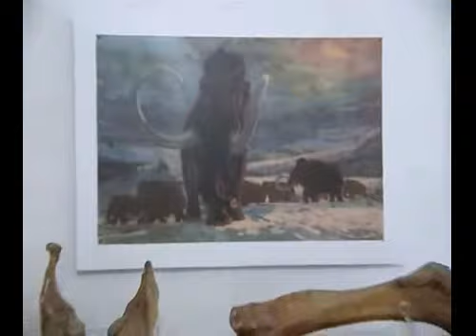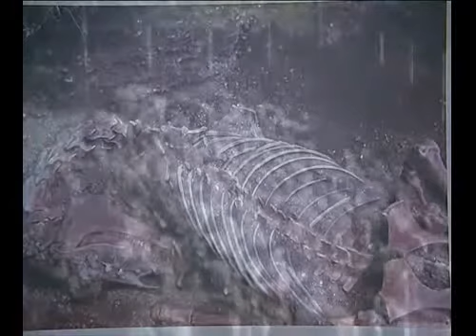Archeologo habil. dr. Vytauto Urbanavičiaus darbų paroda „Sugrąžinta praeitis"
Žymaus Lietuvos archeologo habil. dr. Vytauto Urbanavičiaus darbų parodoje „Sugrąžinta praeitis" eksponuojami mokslininko tyrinėti paminklai, kuriems jis skyrė daugiau kaip 50 metų.